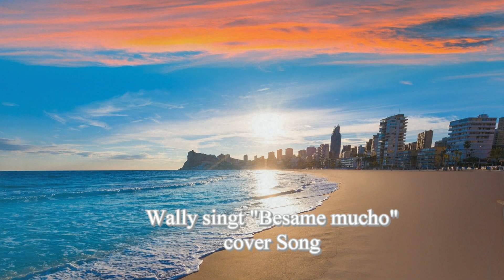Besame mucho - Artist Wally - cover 2021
Wally singt "Besame mucho" cover Song 2021
Kamera Videoschnitt Synchronisation by Volker
Wally sings "Besame mucho" cover song in 2021
Camera video editing synchronization by Volker